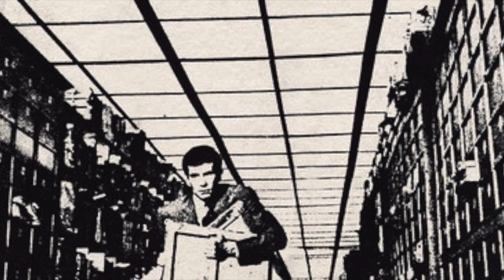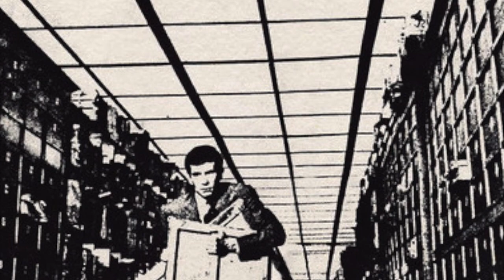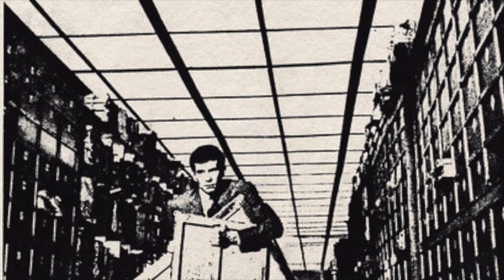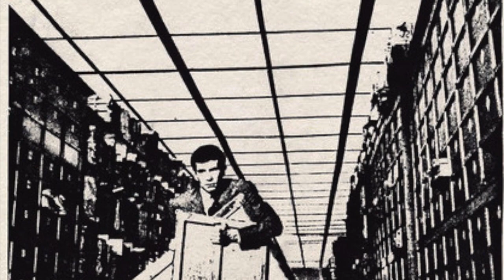Décades - La Forêt De Cristal - Demo 1986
Décades were a French Coldwave band from Rouen. They released one cassette album in 1987 which was rereleased on Vinyl on DEAD WAX RECORDS in September 2020 and one Mini CD in 1992. Fantastic French Coldwave...